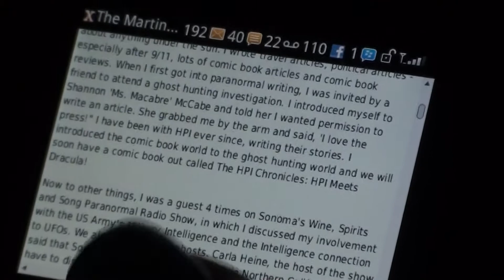Martinez House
Take a look at the infamous Martinez House located in Sacramento, CA.